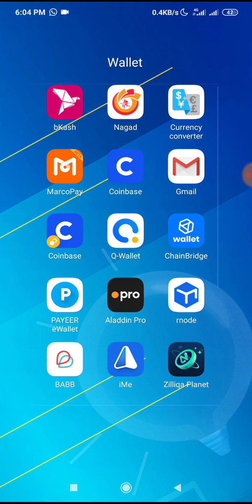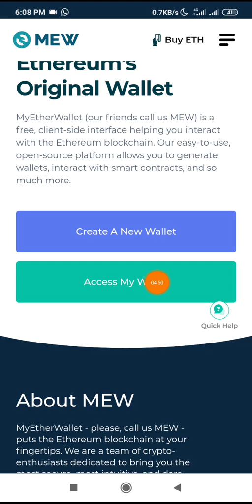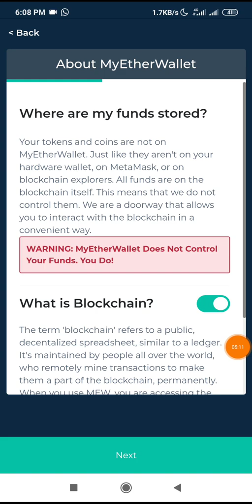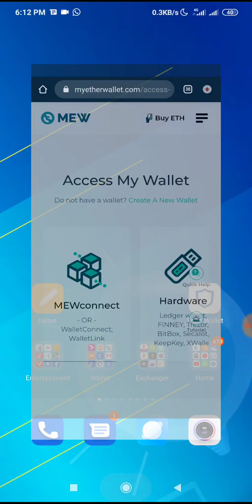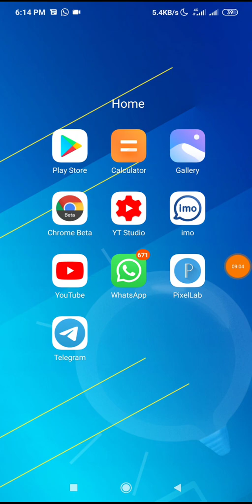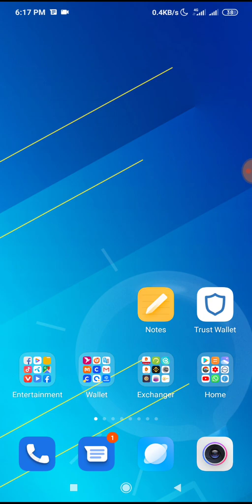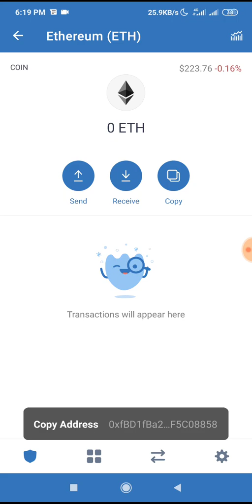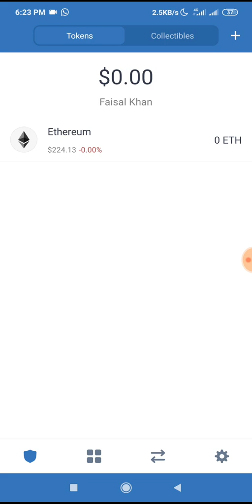How To Create A Verified ERC20 Wallet Account in Bangla | 2020 | ERC20 Wallet Add ,a Trust Wallet?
How To Create A Verified ERC20_Wallet_Account in Bangla | A to Z Review | ERC20 Wallet Add , A Trust Wallet Android App